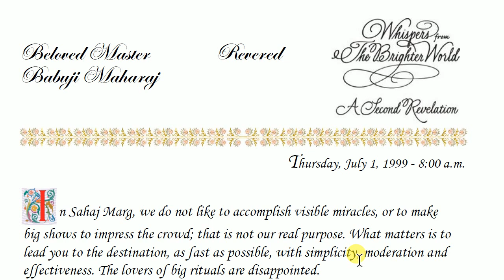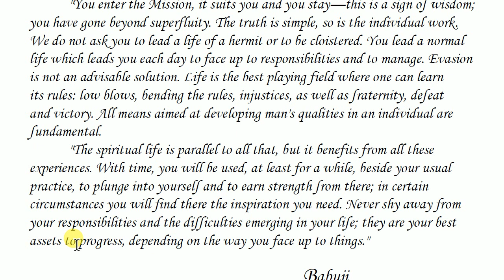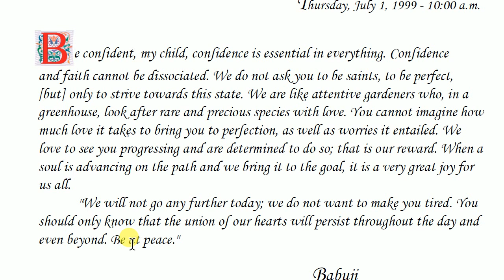Whispers from Brighter World , Third Series - Heart to Heart : 1 July 1999